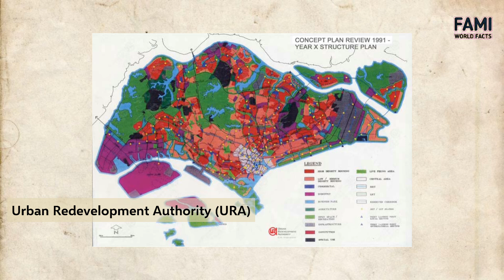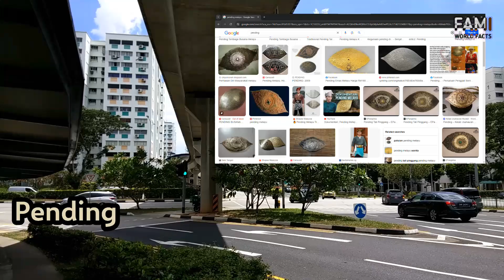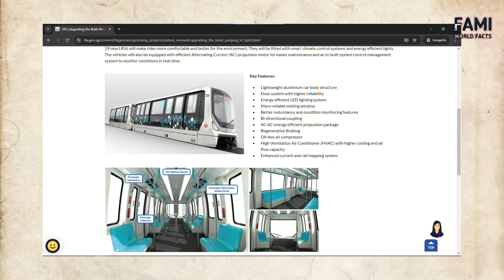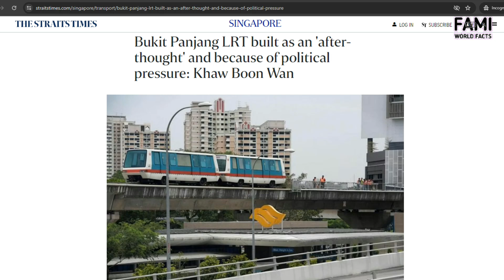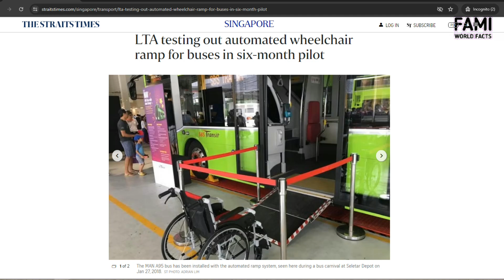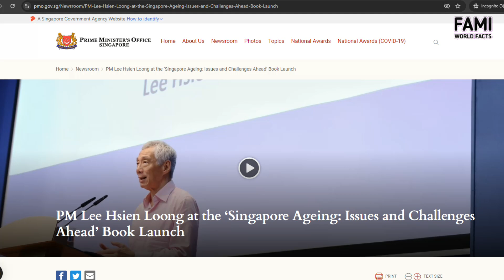BPLRT - Light Transit Solution or Expensive Vanity Project?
Bukit Panjang LRT is the automated people mover system operated in Bukit Panjang, a township in northwest Singapore.

With the length of 8 km, Bukit Panjang LRT connects the township of Bukit Panjang with Choa Chu Kang MRT station and Bukit Panjang MRT station.

Why there is no more new LRT lines in Singapore after 2005?

REFERENCES
Chew, T. C., & Chua, C. K. (1998). Development of Singapore’s Rapid Transit System and the Environment. Japan Railway & Transport Review, 18, 26-30.

Savage, V. R., & Yeoh, B. (2013). Singapore street names: A study of toponymics. Marshall Cavendish International Asia Pte Ltd.

Xu, H., & Li, Y. (2019). Robustness analysis of urban rail transit network. International Journal of Performability Engineering, 15(10), 2762.

Bukit Panjang: More Than Just A Town on the Byway.